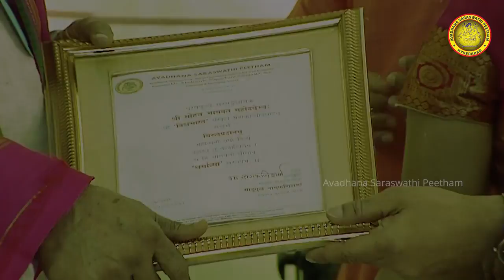మహాకావ్యం నిర్వచనం ఏమిటి?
ఒక రచనను మహాకావ్యం అని పిలవాలి అంటే ఆ కావ్యం ఏయే అంశాలను కలిగి ఉండాలో, ఏయే ప్రక్రియల అన్వయాలకు సరిపోవాలో, వంటి విషయాలను గూర్చి వివరిస్తూ ఈ విశ్వభారతం మహాకావ్యంలో గల రచనా శైలి, ప్రక్రియలు, వృత్తాల గురించి పూర్తి విశ్లేషణ చేసిన వక్త.తప్పక చూడండి